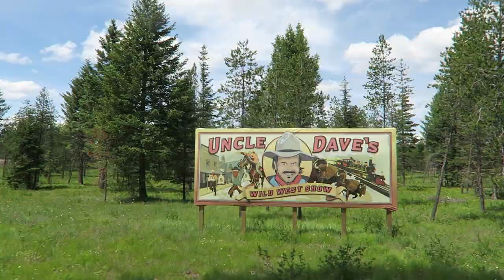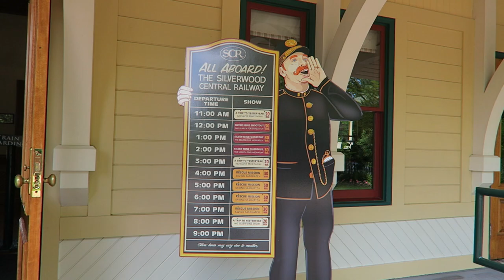Steam Train Footage (On-Ride & Off-Ride Compilation), Silverwood Train | Non-Copyright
Silverwood has one of the best train rides at an amusement park.  Their Steam Train is a half hour journey through the woods.  You have guides telling corny jokes and you pass animals- some real and some fake.  Then you also can have a special show-scene depending on the time of day!  This footage showcases the Mine Show.